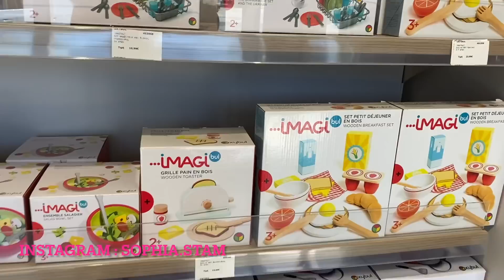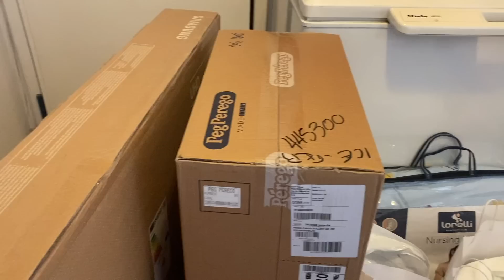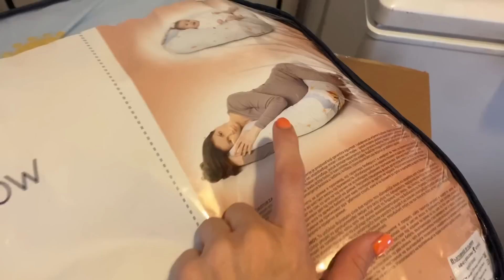Αγοράζουμε έπιπλα για το μωρό | Athens Vlog | Sophia Stam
Γεια σας! Τι κάνετε?
Το σημερινό βίντεο είναι το τελευταίο  Athens vlog , οπου θα σας παρω μαζι μου διοτι θα αγορασουμε επιπλα για το μωρο , αλλα και την προίκα του. Πηγαμε σε αρκετα καταστηματα μεχρι να καταλήξουμε. Ένα από τα επόμενα βίντεο θα είναι baby haul οπου θα σας δειξω οτι αγορασαμε απο την Αθηνα. Ελπιζω να σας αρεσε αυτο το βιντεο Αγοράζουμε έπιπλα για το μωρό | Athens Vlog
Τα λέμε στο επόμενο βιντεάκι!! xxx